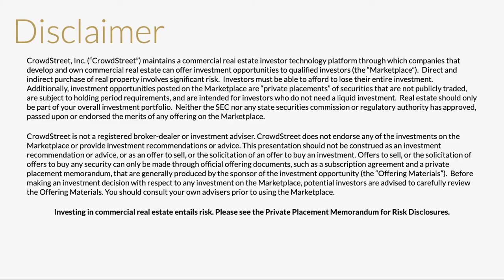Becoming a Commercial Real Estate Entrepreneur | CrowdStreet StreetBeats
CrowdStreet’s Darren Powderly is joined by Jerry Fink, Co-founder and Managing Partner at The Bascom Group, to discuss how the firm encourages entrepreneurialism through their internship program which turns today’s interns into tomorrow’s clients or partners, COVID’s impact on workforce housing, and why the firm is focused on distressed and underperforming assets.

What is StreetBeats?
StreetBeats is our quick-hitting video series designed to keep you up-to-date with everything happening in the commercial real estate industry. Each week, we're interviewing our community of investors, sponsors, and industry professionals to discuss how they're managing their portfolios and their outlook on the markets.

Who is CrowdStreet?
CrowdStreet is a real estate investing platform that gives investors direct access to individual commercial real estate investment opportunities, allowing you to review, compare, and personally choose the deals that meet your own investment criteria. Check out the deals live on our Marketplace now